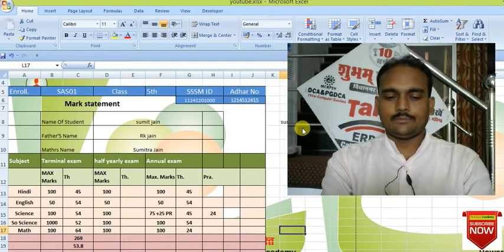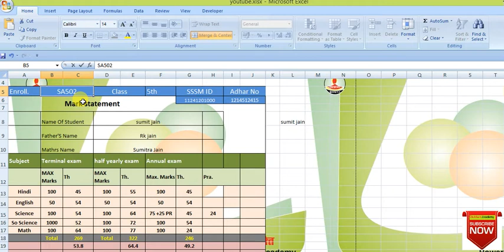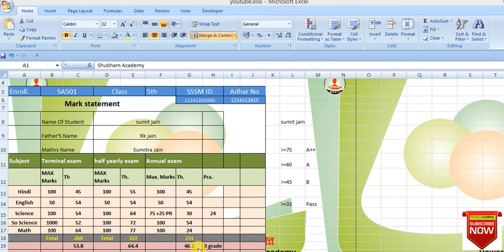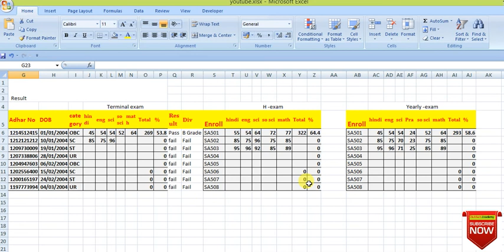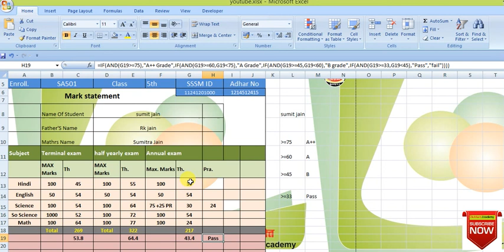Prepare Grades from Marksheet in Excel | Students Marksheet in Excel | Create Marksheet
Prepare Grades from Marks on Excel